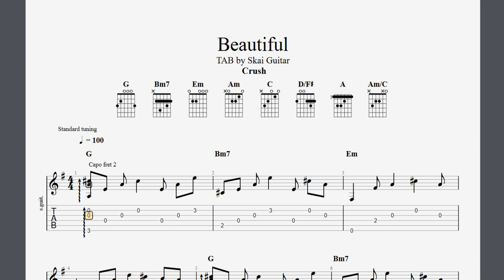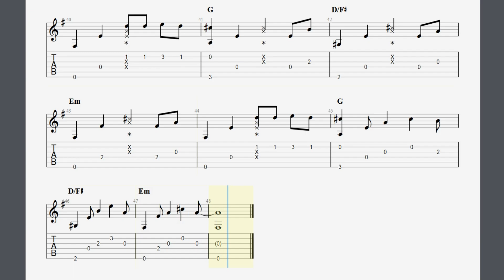Guitar Tab_Beautiful (Goblin OST) - Crush